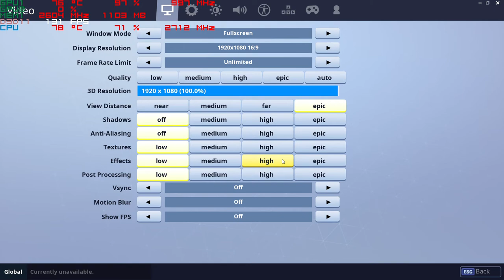Fortnite Battle Royale Season 6 on the Nvidia 940MX at 1080p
system:  Acer Aspire E 15 ( E5-575G-52RJ )
cpu:  I5-7200u Kaby lake 2.7ghz (3.1ghz turbo)
memory:  16gb 2133mhz ddr4
gpu:  Nvidia Geforce 940MX 2gb Gddr5
os: Win10 Home, recorded with windows game dvr
res: 1080p mix settings